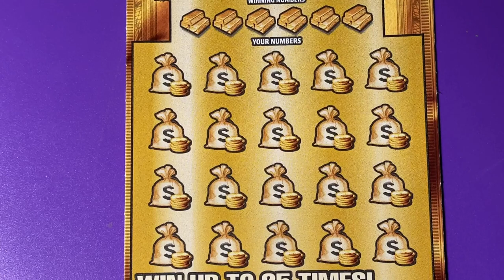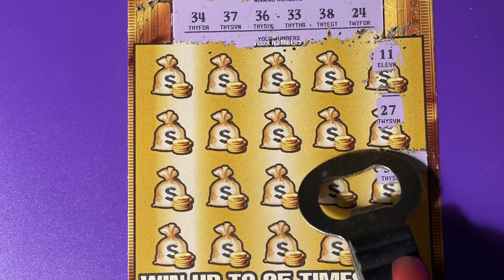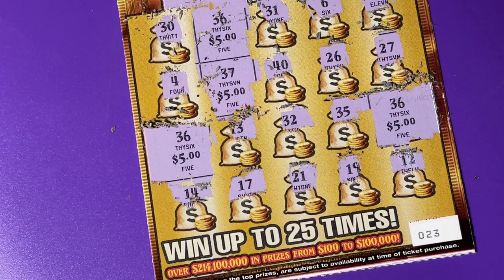Gold Rush LTD 23